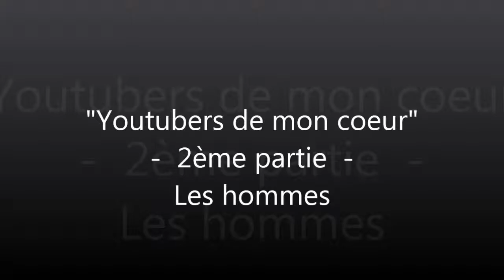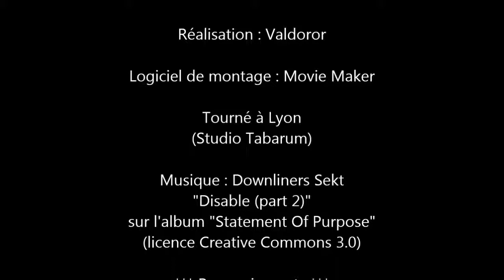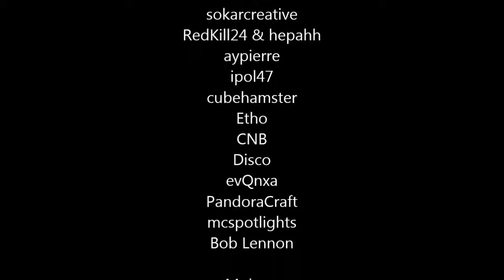Youtubers de mon coeur (partie 2)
Youtubers de mon coeur... suite et fin ! Pour faire suite aux femmes, voici évidemment les hommes (nul n'est parfait) :-) Comme je l'explique en toute fin de vidéo, si vous connaissez des youtubers que vous appréciez et que je n'aurais pas cité ici, c'est probablement que je ne les connais pas ! Donc merci d'avance à vous de me laisser un commentaire pour me les faire découvrir, je suis extrêmement preneur !